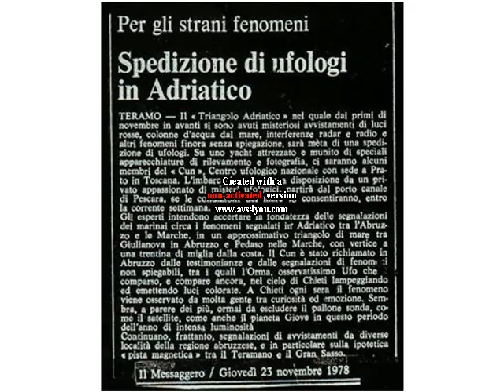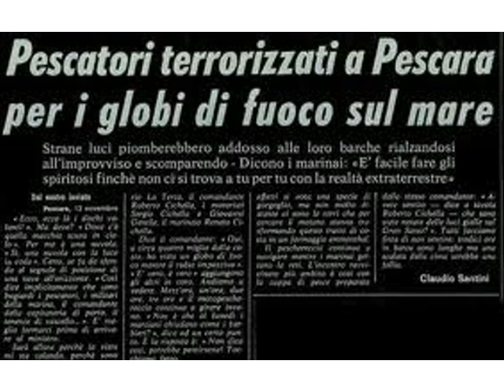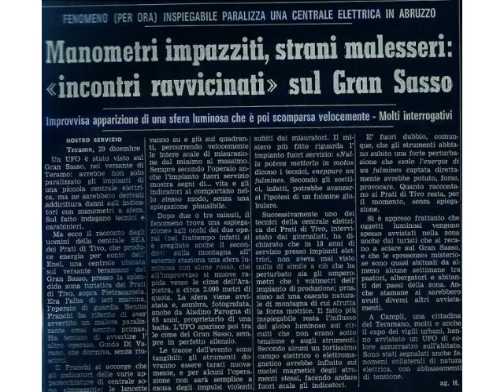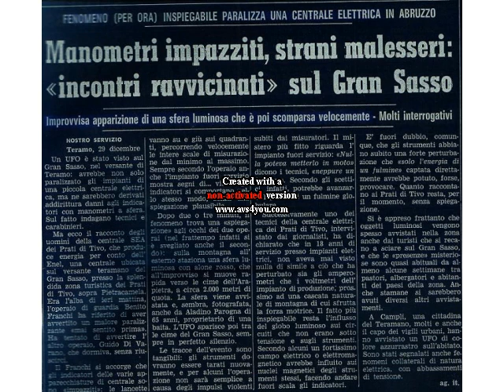UFO nell'Adriatico nel 1978 - Weird Stories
Weird Tales alias Robe Strane ed Insolite: la realtà che ci circonda, è sicuramente molto più complessa, di quanto possiamo immaginare, il podcast sintetizza rapidamente una serie d'eventi misteriosi che accaddero in Adriatico ed in Abruzzo nell'autunno-inverno del 1978.

Il file è in Copyleft(BY-ND-NC)